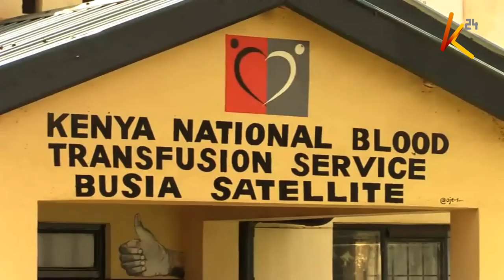Uhaba wa dame nchini : Wanasisa watoaa damu busia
Wanasiasa kutoka magharibi mwa Kenya walitembelea hospitali ya Busia watoa damu ili kusaidia kina mama wanaofariki wakijifungua kutokana na uhaba wa damu nchini